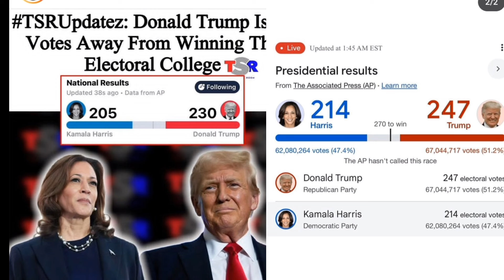The Two American presidential candidates get skoi skoi but chose wisely 😩